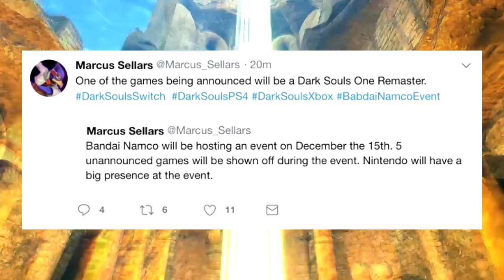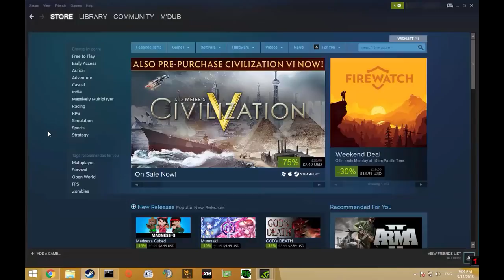Bridge Constructor Portal y ¿Dark Souls remasterizado a la vista? – Game News 07/12/2017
Os traemos un aperitivo para el puente con noticias sobre un inminente título de One Piece de mundo abierto, rumores sobre el primer Dark Souls en Switch, Valve retirando el uso de Bitcoin de Steam y el lanzamiento de un título de la franquicia Portal.